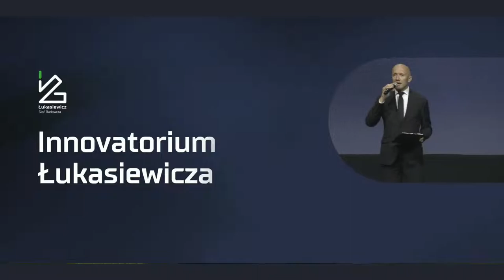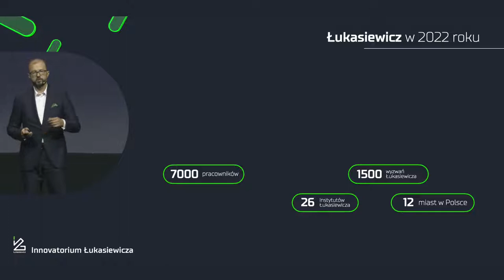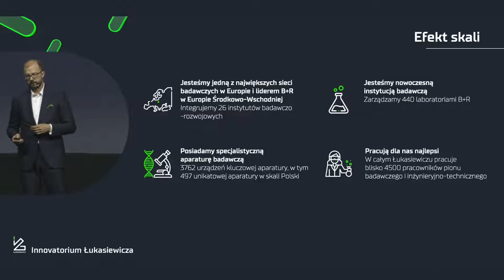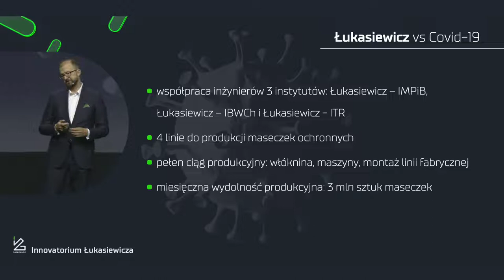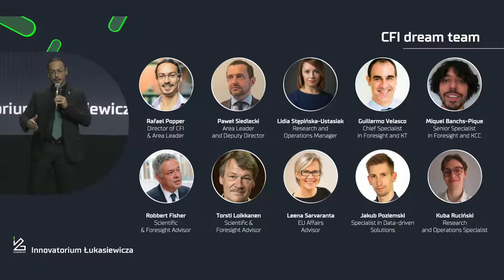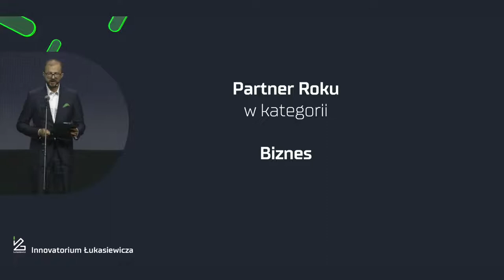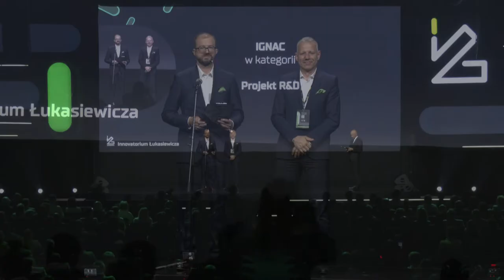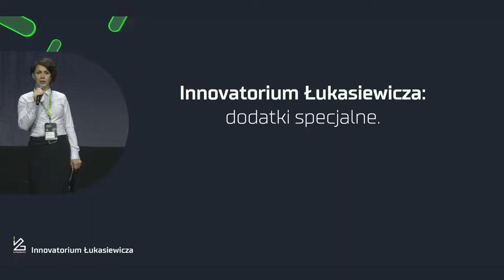Innovatorium Łukasiewicza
Innovatorium Łukasiewicza – Pokazujemy drogę do europejskich środków dla Twojego biznesu
Poznań, 9 czerwca 2022

95 mld euro dla europejskich przedsiębiorców
Horyzont Europa to motyw przewodni tegorocznego Innovatorium. W ramach nowego programu na rzecz badań i rozwoju Komisja Europejska przeznaczyła dla przedsiębiorców i naukowców aż 95 mld euro. Z tą kwotą Horyzont Europa staje się największym programem wspierającym B+R na świecie.

Na Innovatorium chcemy tworzyć naukowo-biznesowe zespoły zdolne sięgnąć po wielomilionowe projekty finansowane z tego programu. Nasi eksperci wiedzą jak skutecznie pozyskać takie środki. Czekamy na Państwa!

Jako Łukasiewicz łączymy naukę z biznesem. Tematyczne sesje matchmakingowe to świetna okazja do budowania konsorcjów projektowych, które wspólnie zrealizują najwyższej jakości projekty badawczo-rozwojowe.

Najważniejsze tematy Innovatorium:
Morska Energetyka Wiatrowa
Budownictwo modułowe
Technologie na bazie azotku galu
Elektromobilność
Bezzałogowe statki powietrzne
Gospodarka wodorowa
Biotechnologia
Sztuczna Inteligencja